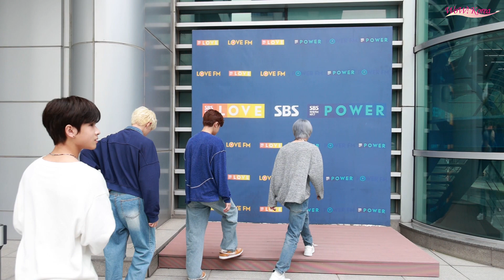FANTASY BOYS、来週デビューを控えてラジオの録音をしに来ました···「初出勤のフォトタイム、ドキドキします」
[WoWKorea イ・サンチョル 記者] グループ「FANTASY BOYS」が12日午後、ソウル陽川区に位置した木洞SBSで行われるSBSラジオ「2時脱出カルトゥーショー」収録のために出勤している。